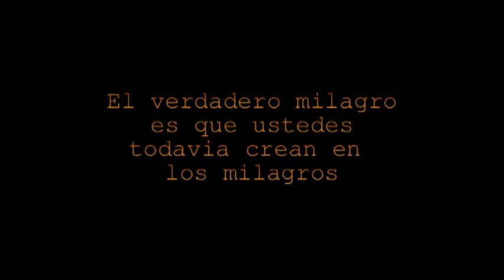¿LA VUELTA DE MIKAEL? * REFLEXIONES Nº 14 * JULIO ARCHET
¿Cómo vuelve MIKAEL (MIKAEL SANANDA) a la vida que hoy conocemos como “nuestra”?
¿La idea es mostrarlo como un “maestro iniciado” que comienza a juntar sus ovejas para alimentarlas de la Verdad Espiritual?
Rotundo NO.
Este maravilloso Ser dejó muy útiles enseñanzas cuando convivió con nosotros en esta Dimensión.
Nos propuso bucear en nuestro interior en busca de las respuestas a los interrogantes vitales que se presentan cuando abandonamos la rutina materialista y comenzamos el arduo sendero del Conocimiento.
Solamente indicó caminos, pero fue claro y contundente en ese punto: LA VERDAD ESTÁ EN NOSOTROS MISMOS.
Sus palabras fueron categóricas e irrefutables:
“El Espíritu de Verdad mora en vosotros”